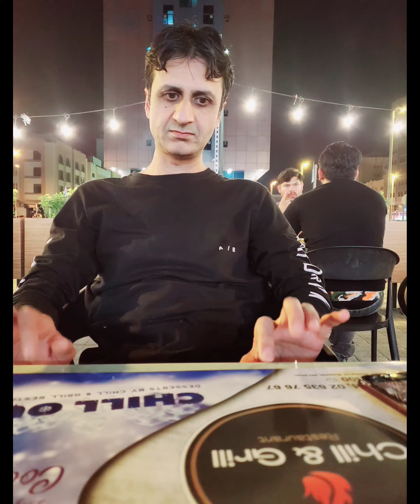Party with Closed Friends